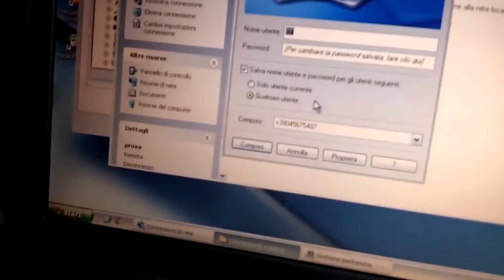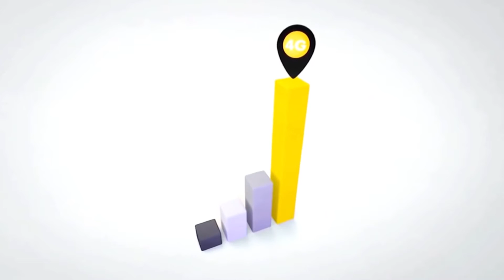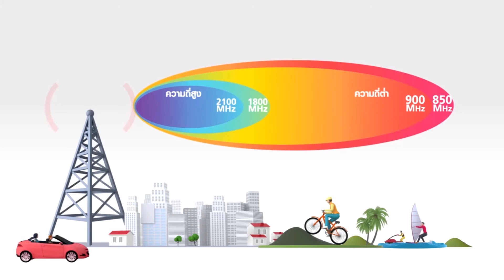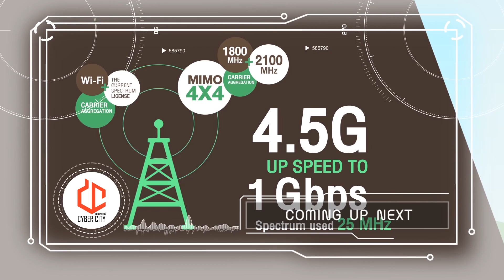Cyber City เสาร์ที่ 14 พ.ค.59 ตอน 4.5G VS การเล่นสกีแบบไม่มีหิมะ (1/3)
ไซเบอร์ซิตี้ สัปดาห์นี้ เรายังอยู่กันที่เรื่องของ 4G หลังจากที่เรารู้จักกับเทคโนโลยี 4G VoLTE กันไปแล้ว วันนี้เราจะมาพูดถึง เทคโนโลยีที่ล้ำไปกว่านั้นซักนิดนึงกับเทคโนโลยี 4.5G ยังไม่พอผมยังจะพาคุณไปเล่นสกีท่ามกลางอากาศอันร้อนระอุของบ้านเรา

นอกจากนี้ยังสามารถร่วมติดตามแฟนเพจได้ที่

ส่วนช่องทางอื่นๆ ได้แก่ Instagram.com/cybercity_ch5 และ